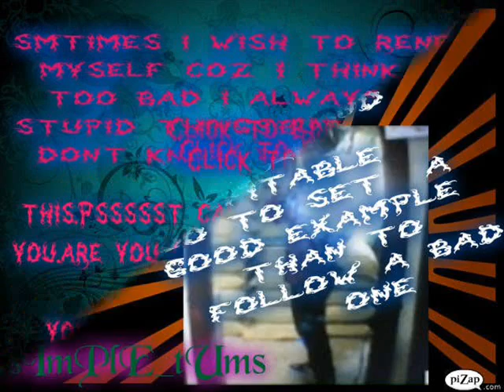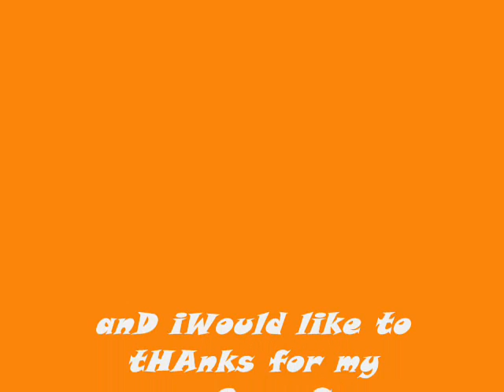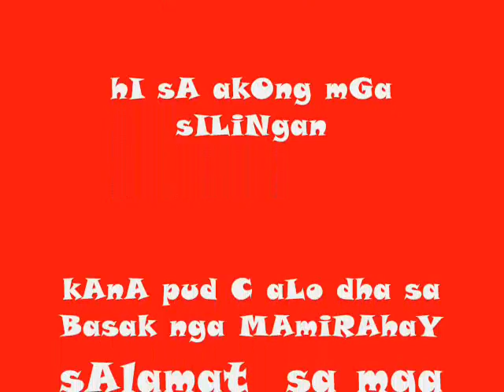Basak's New Generation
paKi lyk Po nInyo itO